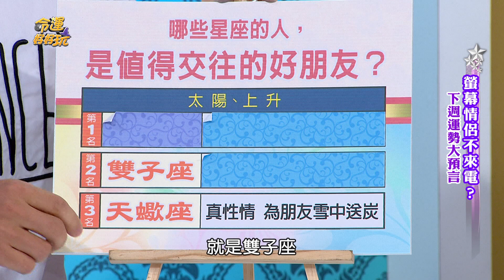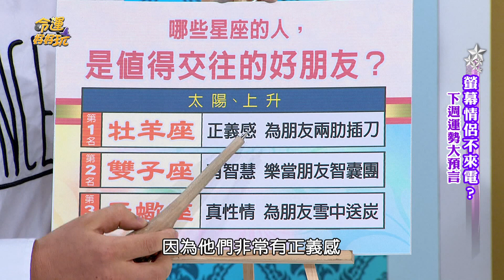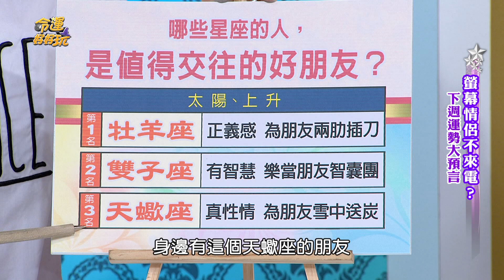【精華版】這些人不能錯過！能幫助自己的星座TOP3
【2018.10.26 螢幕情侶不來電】